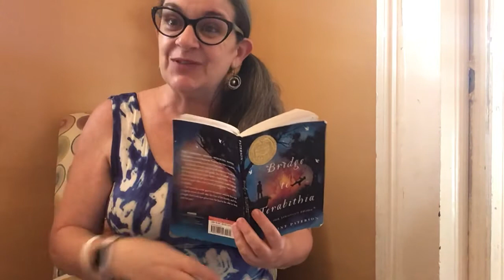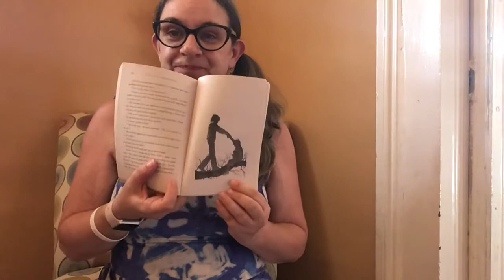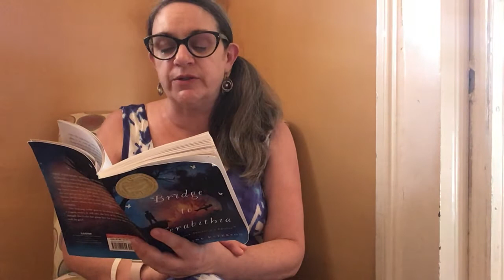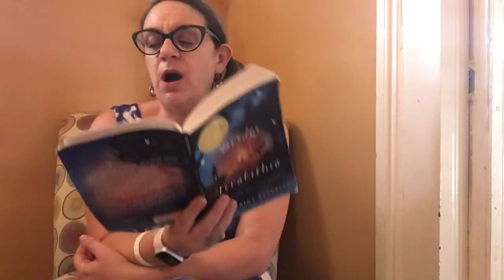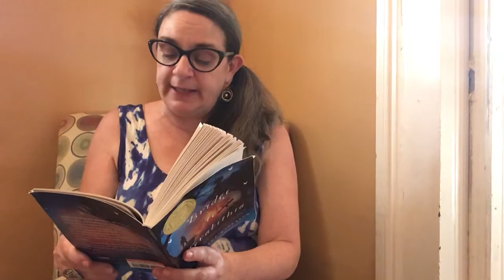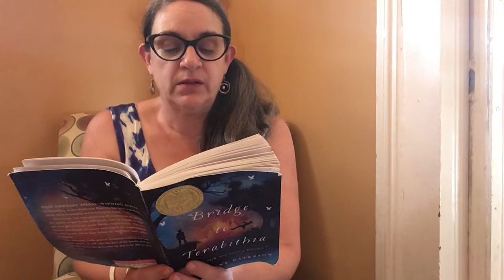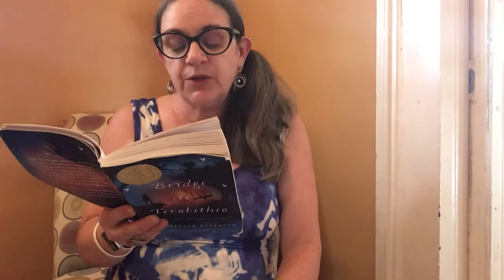Bridge to Terabithia by Katherine Paterson, Chapter 13, read by The Silver Linings Liberian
Chapter 13 and the book’s conclusion finds Jess starting the heal from the loss of his dear friend, and we find your readers bawling like a baby as promised.